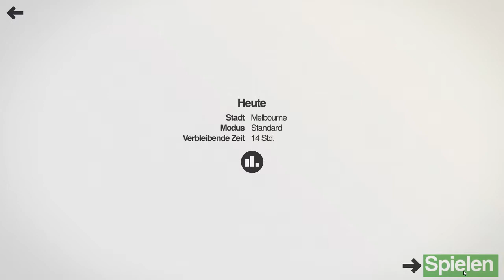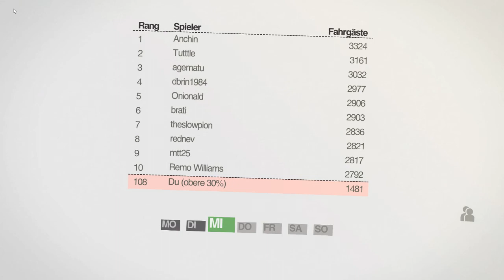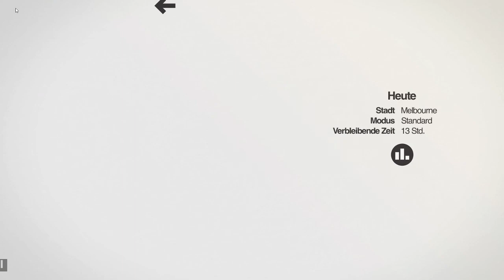Mini Metro Daily Challenge #2 - Melbourne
Heute schauen wir uns die "Daily Challenge" an. Diese bringt uns nach Melbourne und dem dortigen Straßenbahnnetz.

Ich versuche aktuell, die besten Aufnahme-Einstellungen für mein System zu finden. Die Qualität kann also zwischen den Videos variieren.

Tobi!